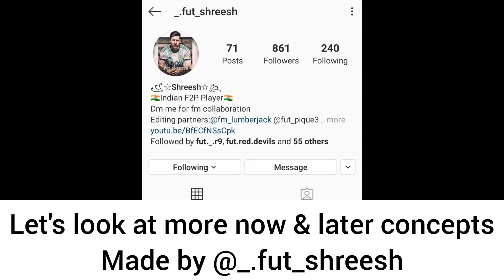Now & later + Pre season has arrived! - Insane rewards + Biggest endgame event of FIFA Mobile 20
Last event of FIFA Mobile 20?😢
Anyways, the rewards will be huge!😈

Now & Later players concept🔁
Pre Season players concept📤📥